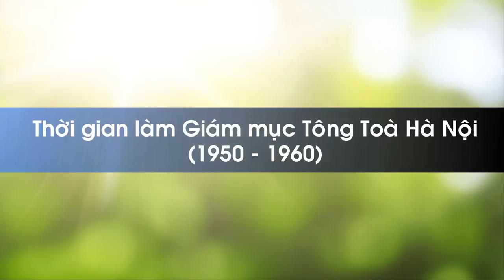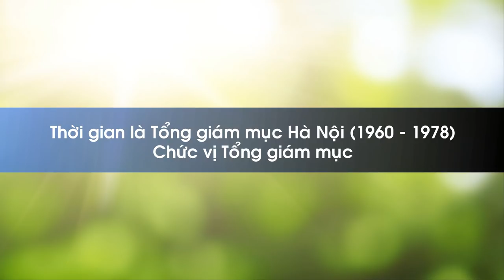TIỂU SỬ ĐỨC HỒNG Y GIUSE MARIA TRỊNH NHƯ KHUÊ | Tự Hào Đức Hồng Y Đầu Tiên Của Người Công Giáo Việt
Kính mong quý cộng đoàn Like, Subsricbe (Đăng Kí) và Share để ủng hộ Kênh và cũng là động lực để Chúng con tiếp tục gửi đến quý cộng đoàn những video hay nhất trong thời gian tới.
Chúng con rất mong nhận được những bình luận (cmt) nhận xét và đánh giá của quý cộng đoàn trên kênh. Xin Chúa tuôn đổ hồng ân trên mỗi người trong cộng đoàn dân Chúa.